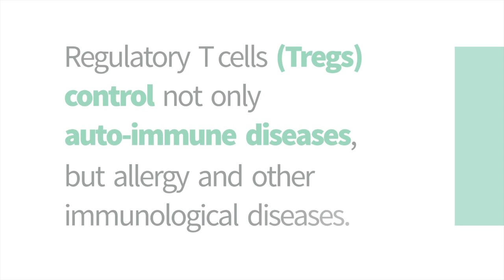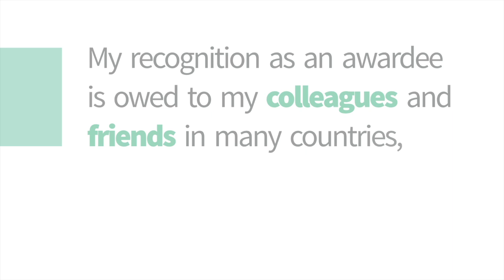2015 CGIA - Shimon Sakaguchi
Dr. Shimon Sakaguchi (Vice Director, Laboratory of Experimental Immunology, WPI Immunology Frontier Research Center, Osaka University) is one of the 2015 Canada Gairdner International Award winners for his discovery of regulatory T (Treg) cells which help maintain order in the immune system.